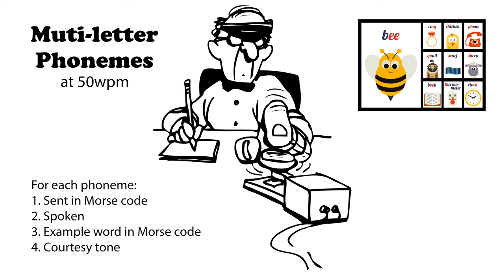Multi-letter Phonemes 50wpm